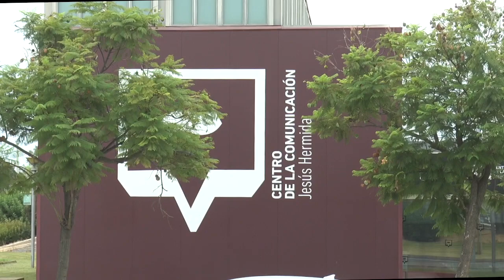Presentación del libro '¡Aquí, Radio Nerva!' de Juan A. Hipólito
Este vídeo trata de: Acto de presentación del libro '¡Aquí, Radio Nerva!' de Juan Antonio Hipólito realizado en el Centro de la Comunicación Jesús Hermida de Huelva.